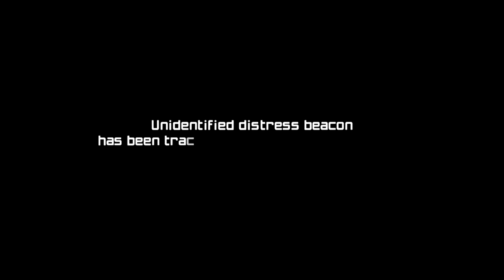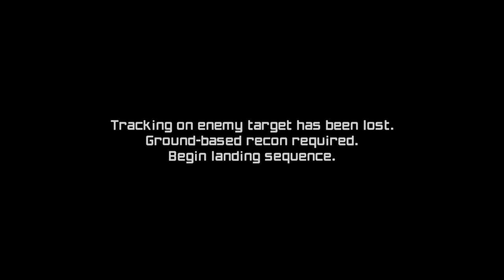Metroid Prime Remastered playthrough #1 Nintendo Switch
Metroid Prime Remastered for nintendo switch a great remaster from one of the best classics released for the gamecube,really is bringing back the memories playing this game